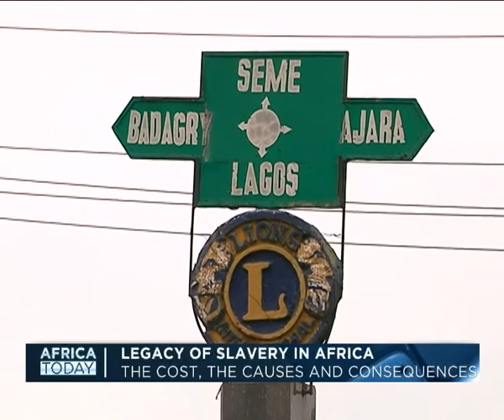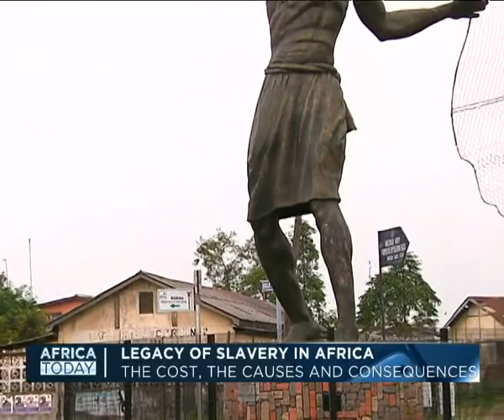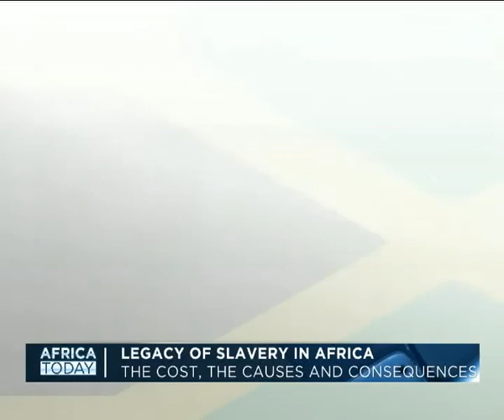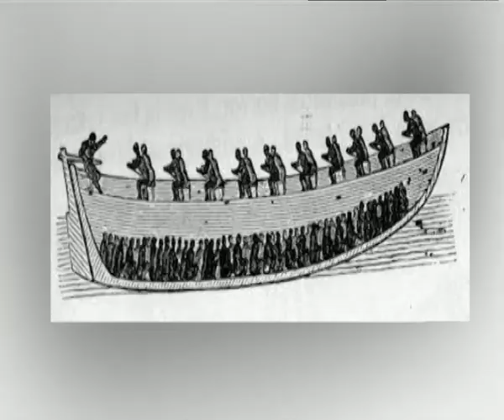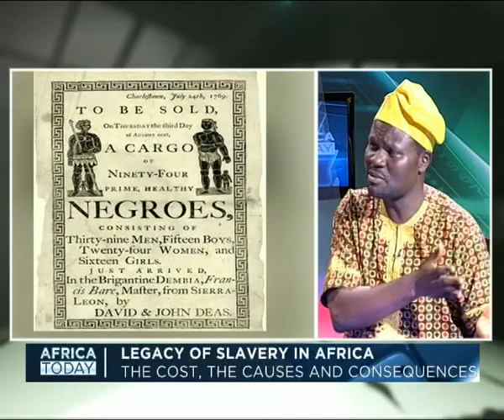Africa Today on the legacy of slave trade